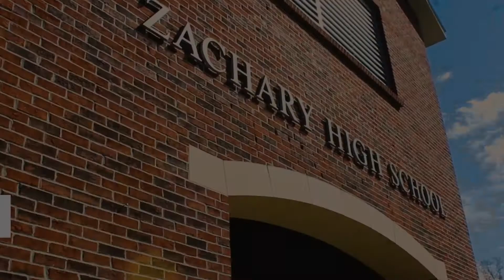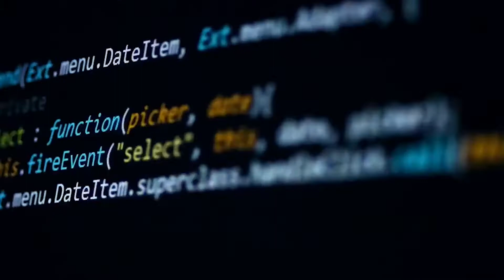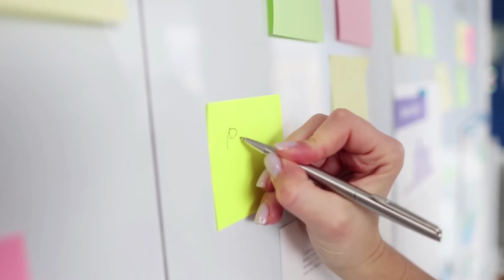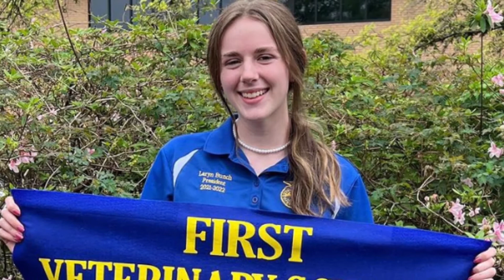April 8, 2022 WZHS-TV Broadcast